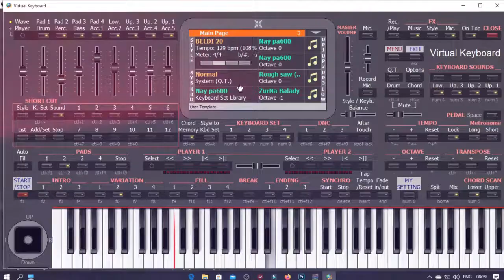org 2020 beldi 2 beldi 2020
Bienvenue Sur Chaine TADIGHOUST OFFICIEL
avec plus de nouveautés...